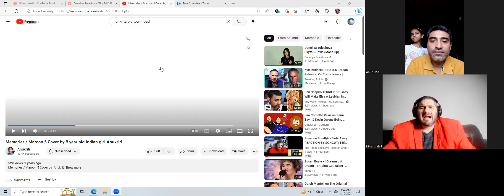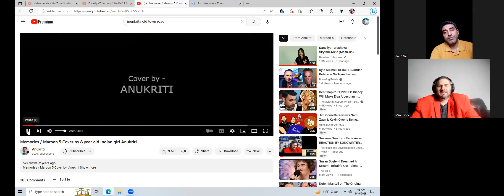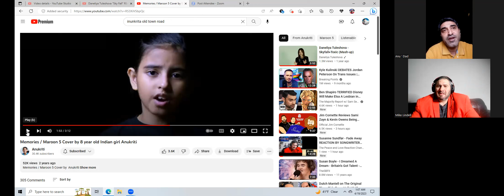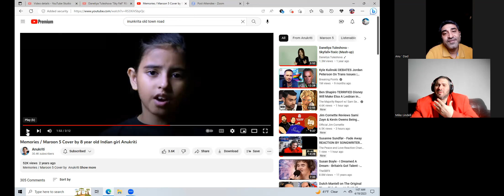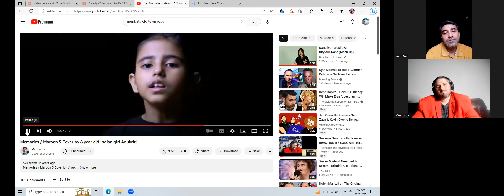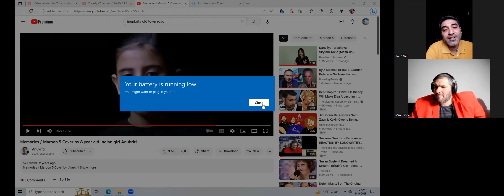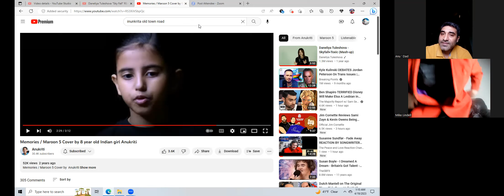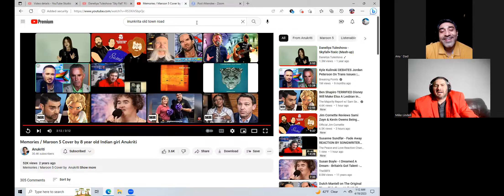Memories / Maroon 5 Cover by 8 year old Anukriti REACTION BY SONGWRITER & PRO WRESTLER BRETT DOUGLAS